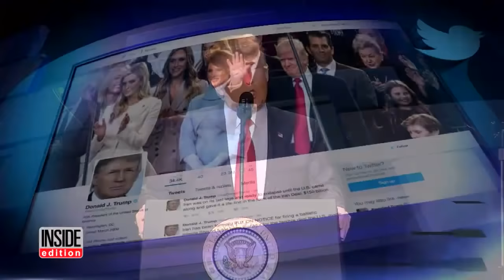Donald Trump Says Arnold Schwarzenegger 'Did A Really Bad Job As Governor'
Donald Trump took to Twitter and continued bashing Arnold Schwarzenegger as host of "Celebrity Apprentice." He said the actor and bodybuilder "did a really bad job" when he was California's governor and "even worse" as a TV host. The president, who is currently the executive producer of "Celebrity Apprentice," continued to slam "The Terminator" actor at the National Prayer Service Breakfast when he asked the congregation to pray for the "Raw Deal" actor's ratings to rise.